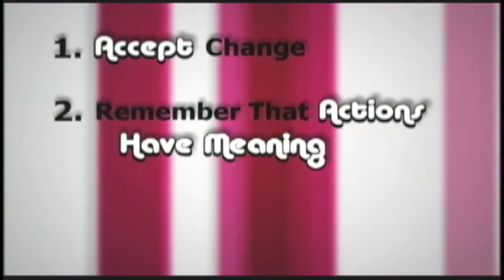TNT: Dealing With Change - Change Management Case Study with Tom Peters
In this entertaining and revealing case study, Tom Peters shows you how Turner Network Television was able to meet a huge competitive challenge. TNT had to change from a general entertainment network to a desired cable destination. They needed to give viewers a reason to tune in to the network instead of the hundreds of other cable channels. Their solution was an entirely new focus and direction for the network -- starting with the TNT We Know Drama brand. Employees had to learn how to overcome concerns about the new brand, believe in it, and sell it to the external customers -- the cable viewers.